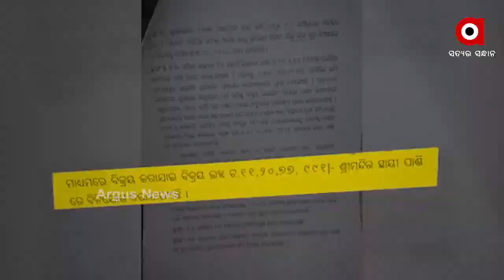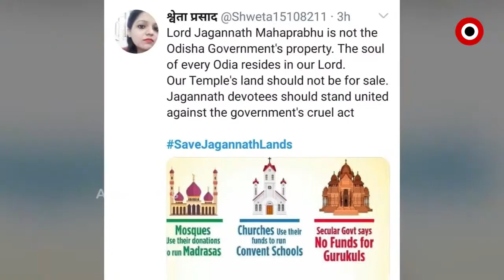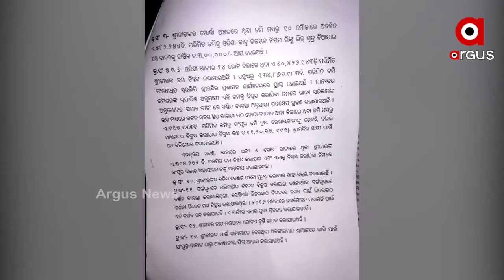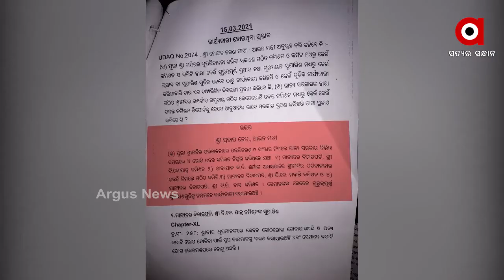ଜଗନ୍ନାଥ ମନ୍ଦିରର ଜମି ପଇସା ମନ୍ଦିରକୁ ଆସୁନାହିଁ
ଜଗନ୍ନାଥ ମନ୍ଦିରର ଜମି ପଇସା ମନ୍ଦିରକୁ ଆସୁନାହିଁ: ଜଗନ୍ନାଥ ମନ୍ଦିରର ମୁଖ୍ୟ ଦଇତାପତି